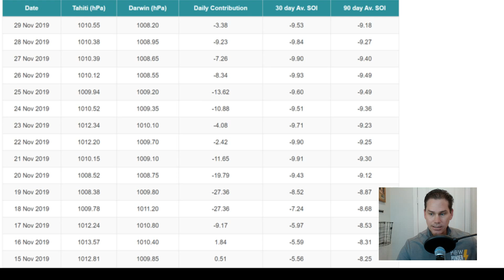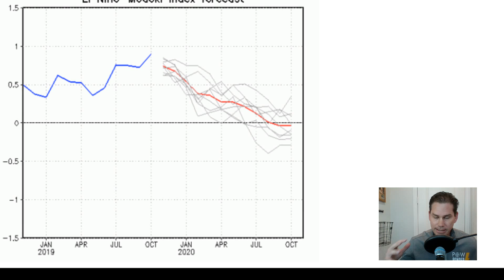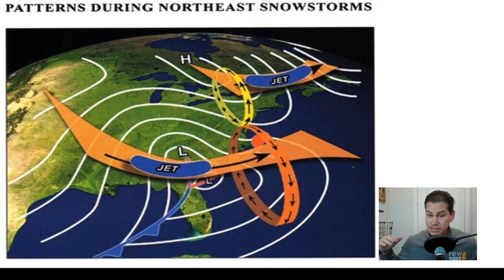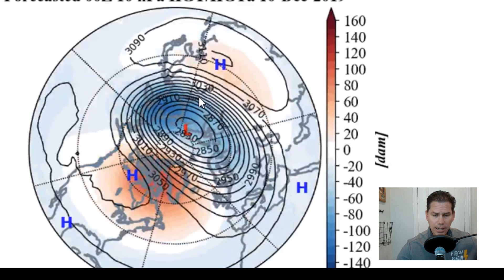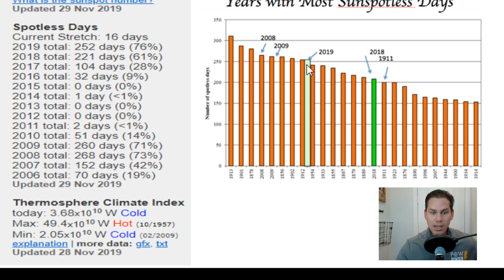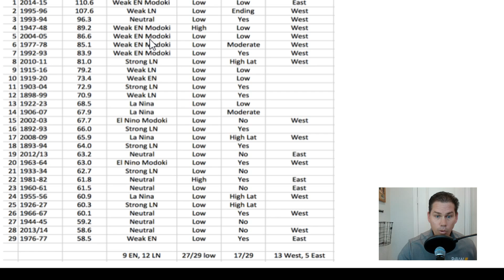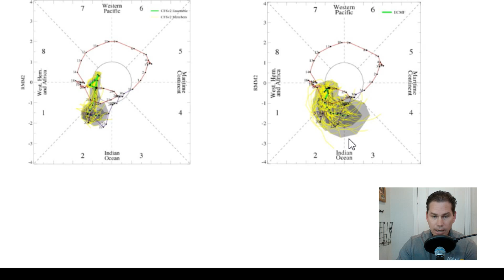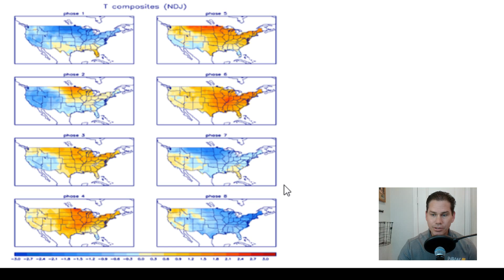Stratospheric Warming - POW Weather Channel